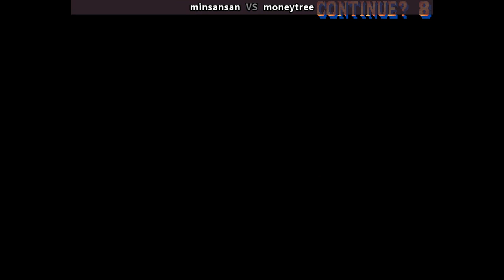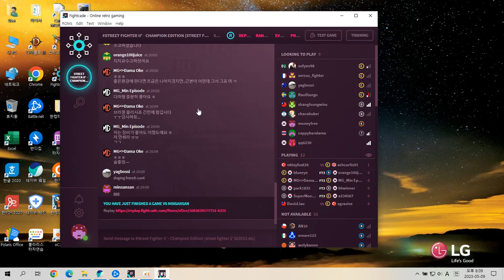Street Fighter2 minsansan vs moneytree